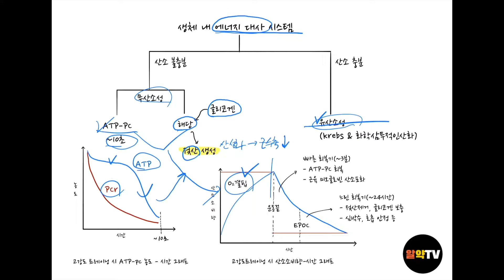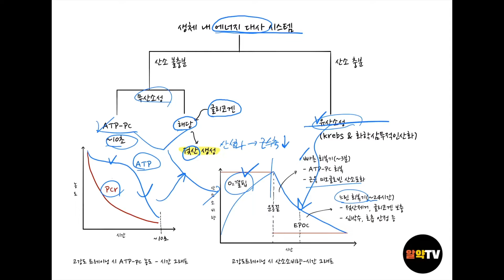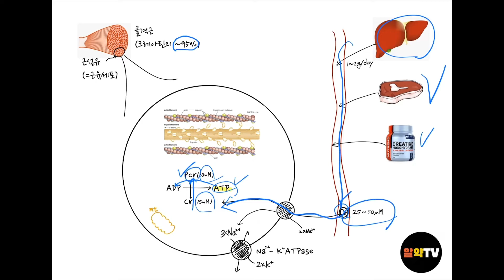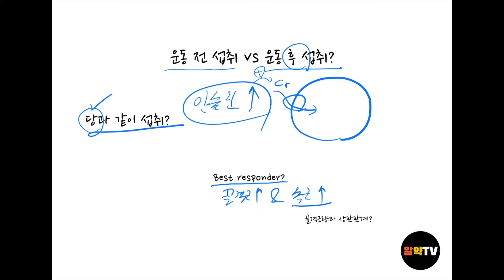보디빌딩 시합 컨디셔닝의 모든 것 - 크레아틴편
크레아틴을 시합, 대회, 바디프로필 촬영 전에 끊어야 하는지에 대한 해답을 과학적 방식으로 설명합니다.
시합 컨디셔닝과 관련된 첫 컨텐츠입니다.
앞으로도 양질의 컨텐츠를 올려드리도록 하겠습니다.

출처
- 생화학(레닌저)
- 운동생리학(라이프사이언스)
- Creatine supplementation licreases tatal body water without altering fluid dstribution, michael E. power. 2003
- International society of sports nutrition position stand : safety and efficacy of creatine supplementation in exercise, sport, and medicine, richard B, kreider, journal of the international society of sports nutrition, 2017
- pharmacokinetics of creatine, wesley maccall, 2007
- 크레아틴 구강 섭취: 작용기전, 근력증가 및 축적방법, 박동호, 체육과학연구, 2008